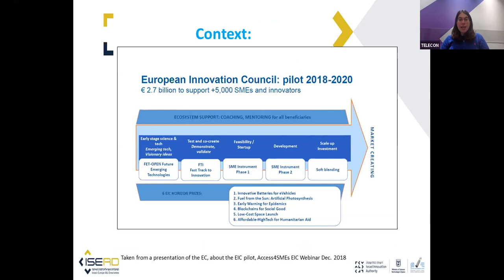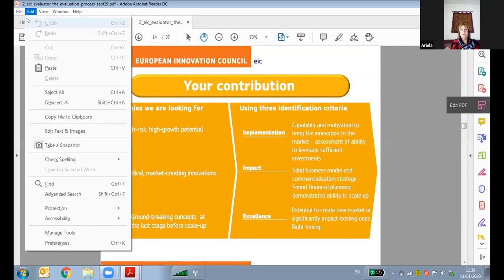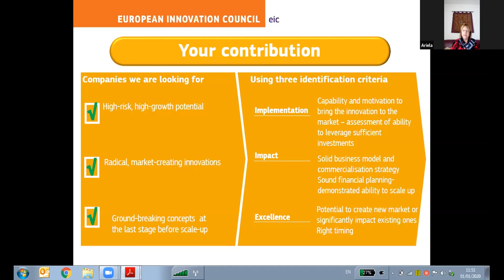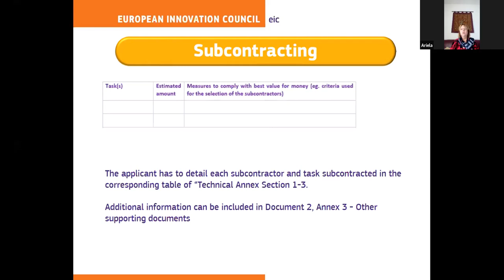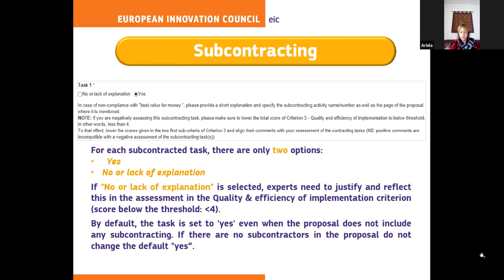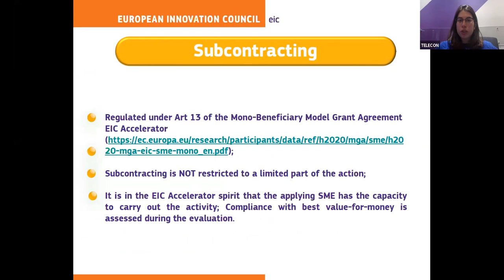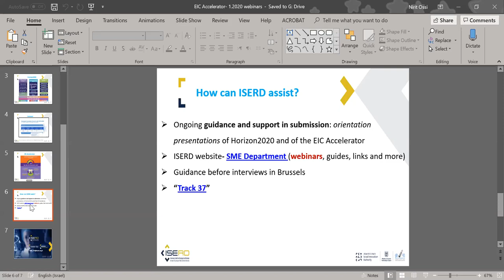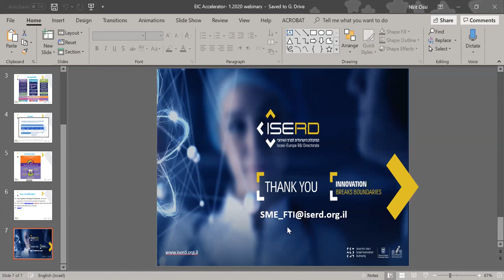EIC Accelerator Israeli Evaluator webinar Ariela Altar